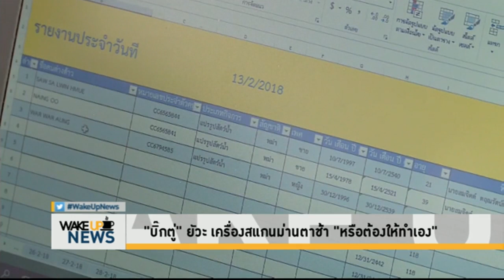Wake Up News - ปมซื้อเครื่องสแกนม่านตา เขย่าบิ๊กแรงงานอีกรอบ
เมื่อวานนี้ (5 มี.ค.61) พลเอกประยุทธ์ จันทร์โอชา นายกรัฐมนตรี และหัวหน้า คสช. เกิดอาการไม่สบอารมณ์ ขณะเยี่ยมชมองค์การสะพานปลา จ.สมุทรสาคร หลังอธิบดีกรมการจัดหางานรายงานว่า เครื่องสแกนม่านตามีไม่เพียงพอ ซึ่งประเด็นนี้อาจเป็นปัจจัยเขย่ากระทรวงแรงงานอีกรอบ หากขึ้นทะเบียนแรงงานต่างด้าวไม่ทันในเดือนมีนาคมนี้